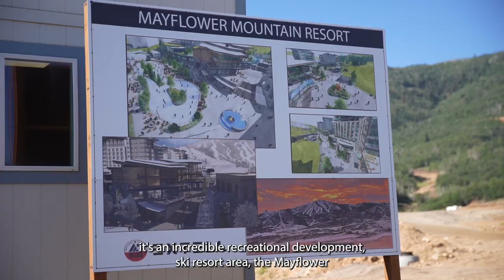Gov. Cox "Rural Day" Vlog: Wasatch County